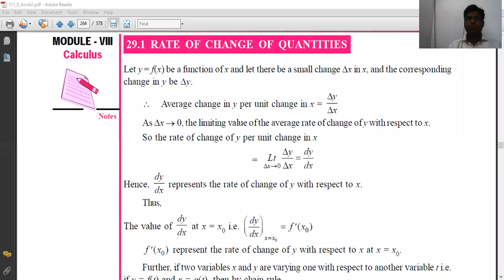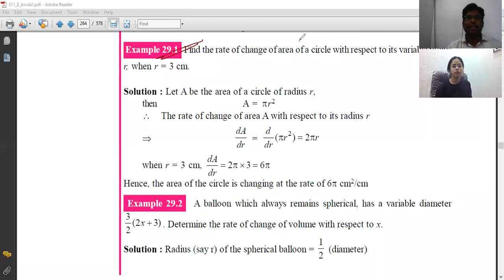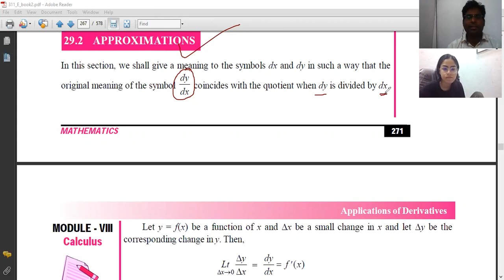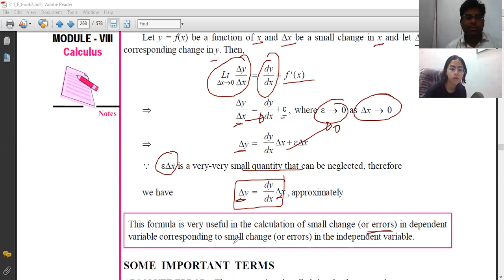APPLICATION OF DERIVATIVE NIOS MATHS